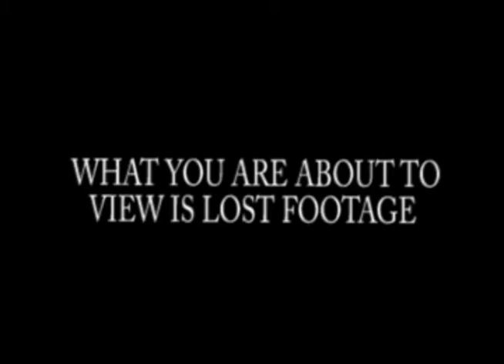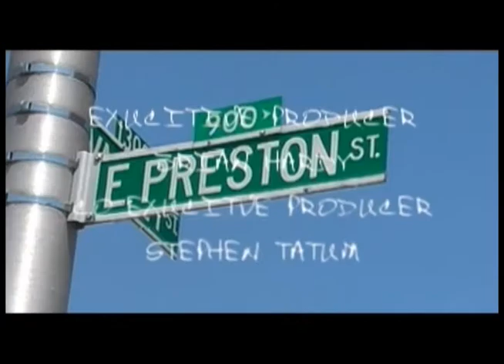BRIANS EYE PRESENTS THE ARABZ LOST FOOTAGE 2002- 2003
THE LEGENDARY GROUP KNOWN AS THE ARABZ ,WAS KNOWN TO BE RUFFLEST . TO D.J WHO MESSED UP DOING THERE SET . SO THEY WERE B;LACK BALLED . ALL UNDER THE MOST POWERFUL STREET AND INDEPENDENT LABEL THE OWNED THE STREETS .